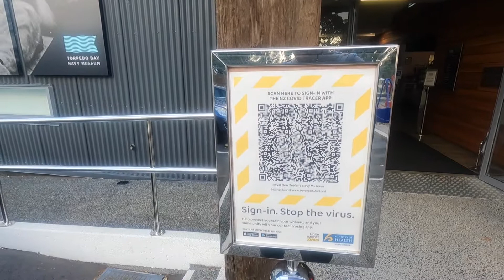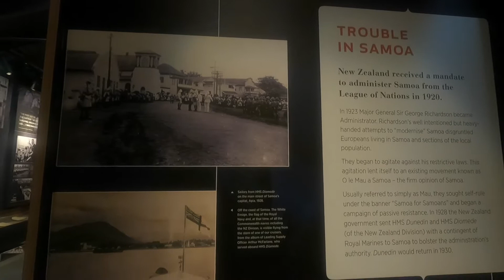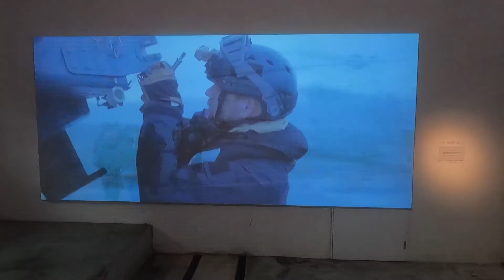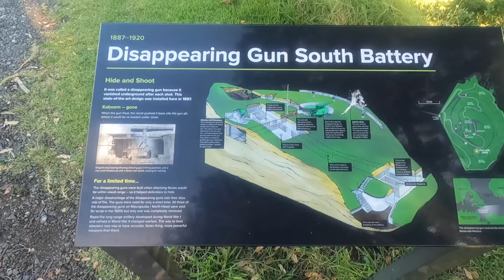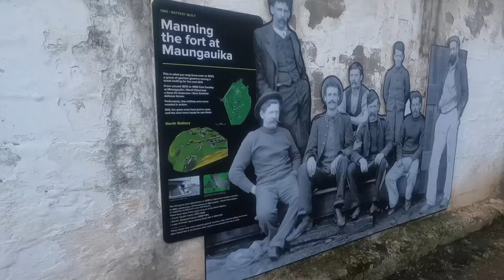DEVONPORT Part-2//NZ series:3//Vlog: 39